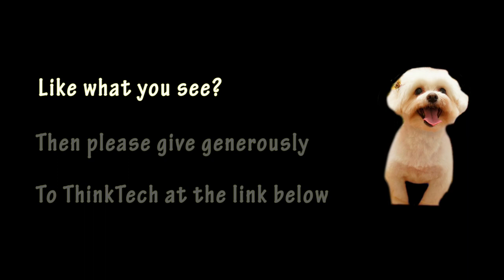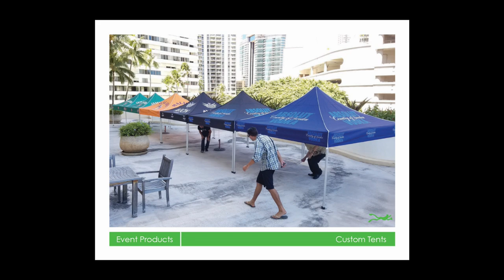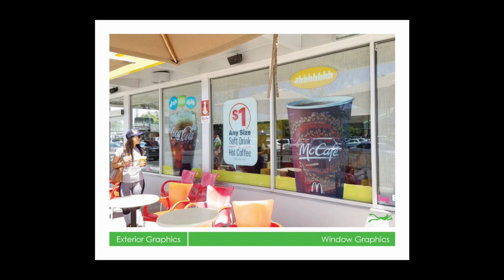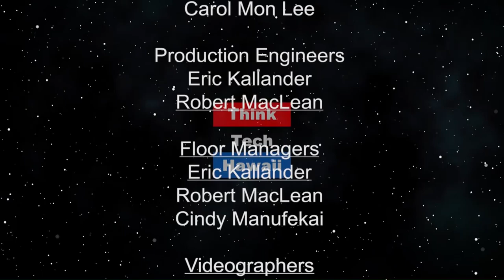Entrepreneurship in Hawaii (Business In Hawaii)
Dealing with challenges of owning your business in Hawaii.  JEAN-PAUL GEDEON grew a high school passion project into a million dollar business.
He is a well respected and experienced Entrepreneur living in Honolulu Hawaii.
His beach lifestyle brand IDEL HAWAII (pronounced ideal) began selling stickers, shirts and hats,
soon expanded into the well-known graphic design and printing business JPG HAWAII, has now
evolved into JPG MEDIA. Launched in 2015, JPG MEDIA has quickly become the fastest
growing provider of Out-of-Home media in a challenging market where traditional billboards
are banned.

The host for this episode is Dailyn Yanagida.  The guest for this episode is Jean-Paul Gedeon.